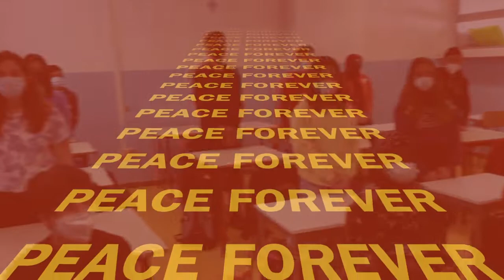Give Peace a Chance - IC Da Vinci Cesano Boscone MI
I.C.S. LEONARDO DA VINCI
Cesano Boscone (MI)
Presenta:
Su musica di John Lennon
Performance dei ragazzi dell'Istituto
Classe 2A
DIAMO VOCE ALLA SCUOLA PER LA PACE!

 Il progetto nasce dall'esigenza condivisa di prendere posizione contro le logiche della guerra e della violenza.